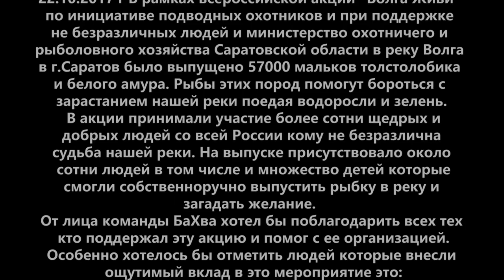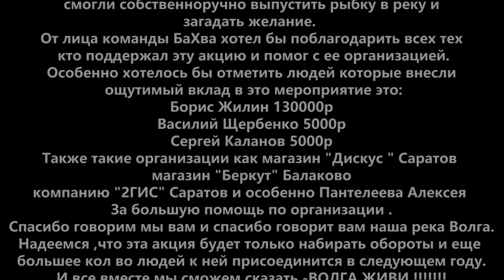Волга Живи. Зарыбление 2017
Акция по зарыблению Реки Волга мальком толстолобика и белого амура.